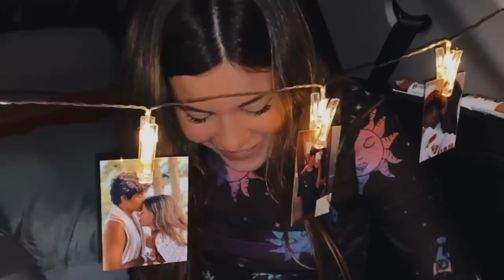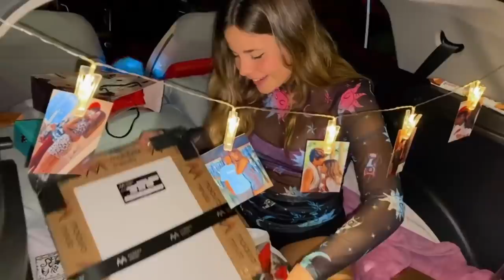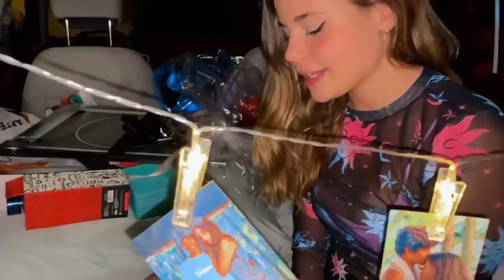TROCAMOS PRESENTES DE DIA DOS NAMORADOS + SURPRESA DA LUARA